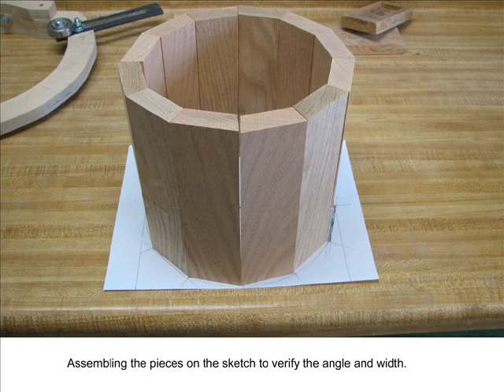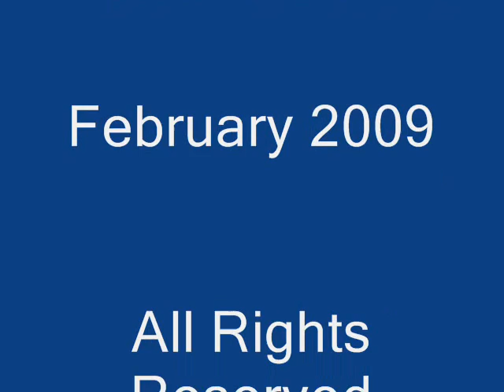New Cookie Jar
Another woodworking project by woodsmith G. E. McLaughlim